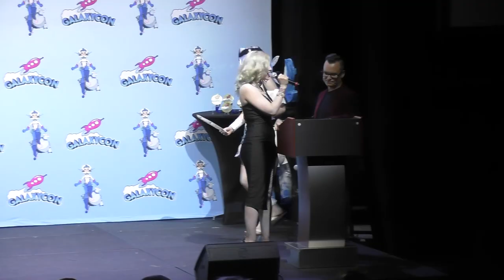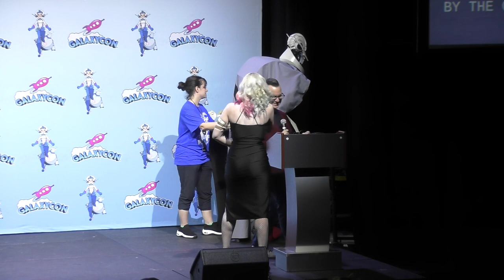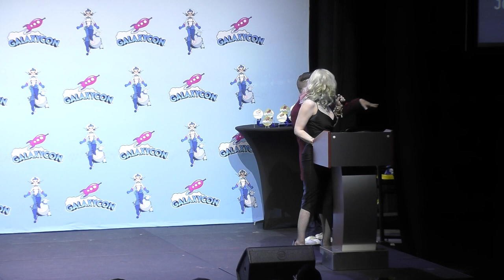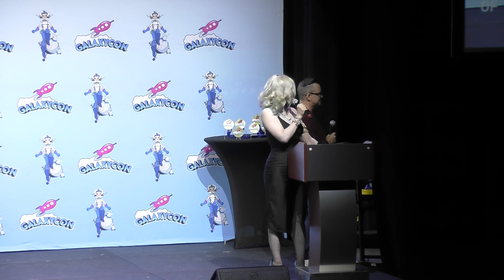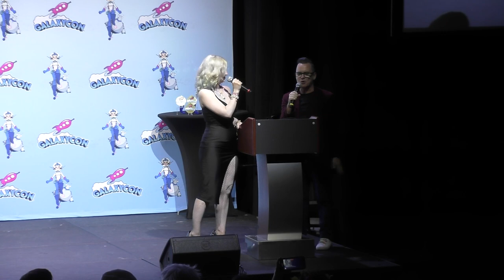Costume Contest - GalaxyCon Raleigh 2023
GalaxyCon is a FESTIVAL OF FANDOM with celebrities, artists, writers, voice actors, cosplayers, entertainers, creators, wrestlers, fan groups, panelists, and PEOPLE LIKE YOU!!

Join us to celebrate Comic Books, Pop Culture, Sci-Fi, Fantasy, Anime, Gaming, Cosplay, and more in one of our 4 Locations or with our Virtual Meet & Greets and Personalized Autograph Signings.